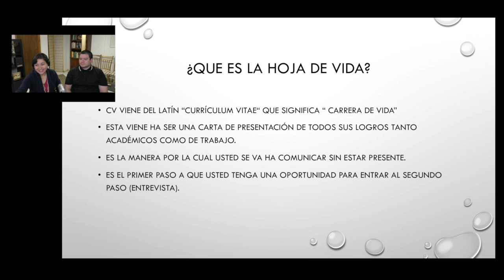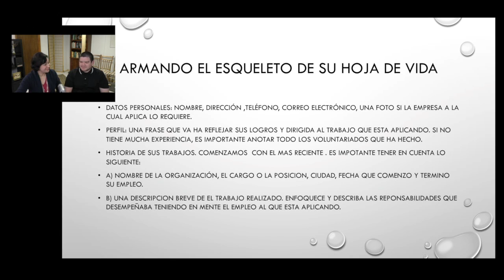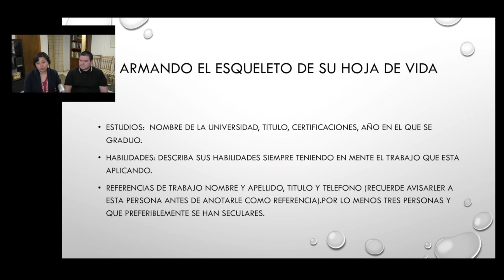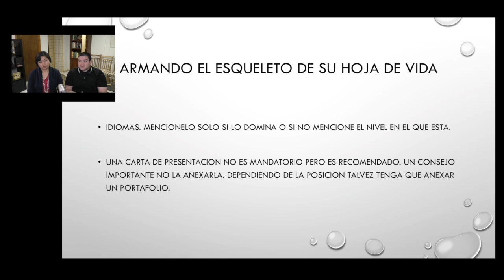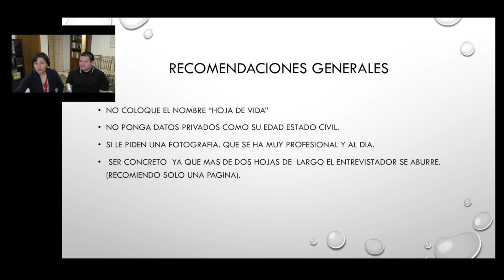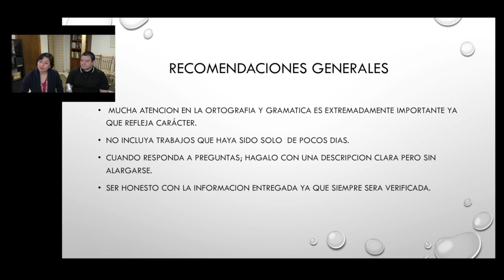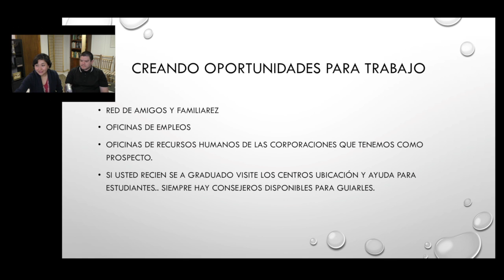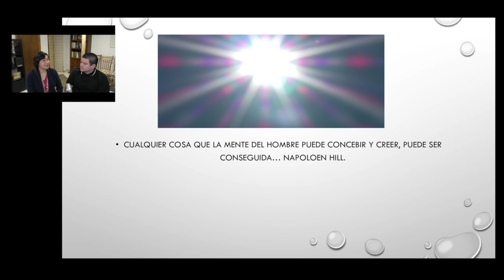Desarrollo Personal- La Hoja de Vida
Marcia nos entrega tips muy prácticos para armar una efectiva hoja de vida.